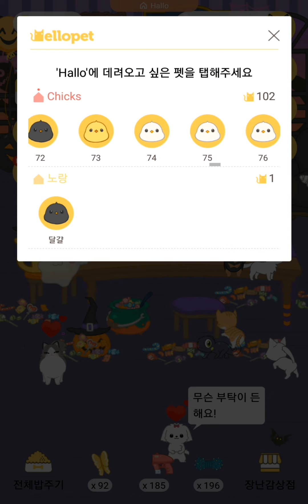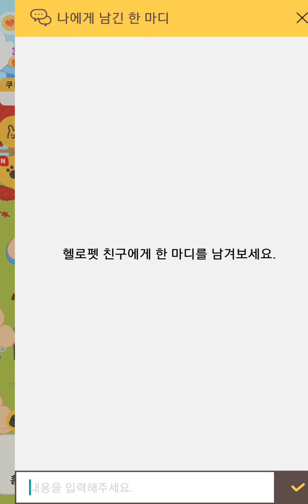10분 내에 헬로펫 병아리 100개 알까기 | Hatch 100 Hellopet Eggs in 10 minutes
과연 성공할 수 있을까...? (근데 전 왜 이걸 찍고 있는 거죠 ㅎㅎ)
What is the result, success or failure?!